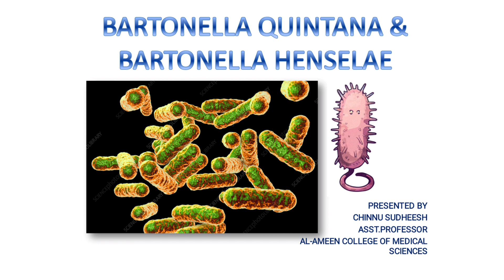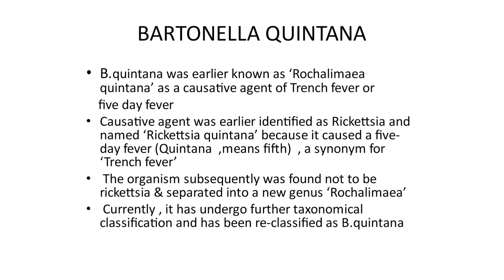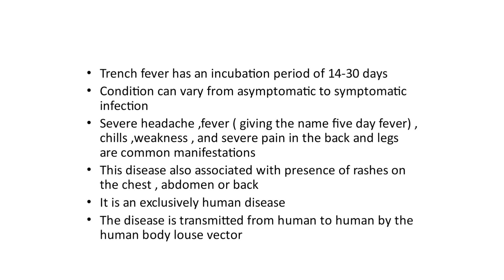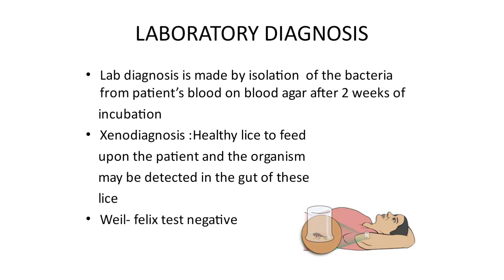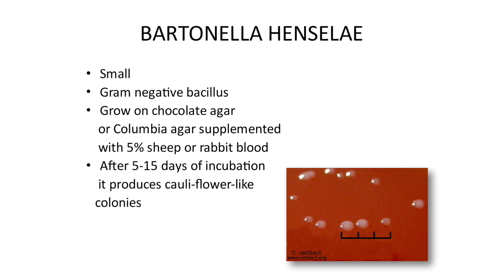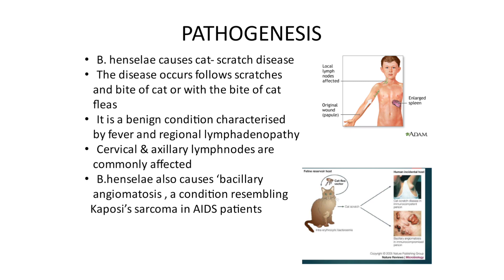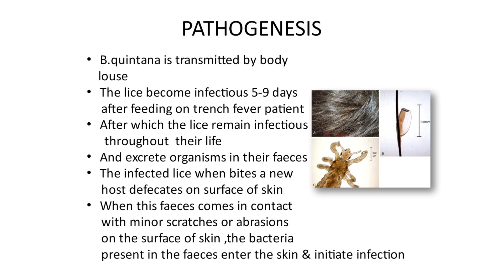BARTONELLA QUINTANA & HENSELAE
Morphology , pathogenesis , lab diagnosis and treatment of Bartonella quintana and henselae